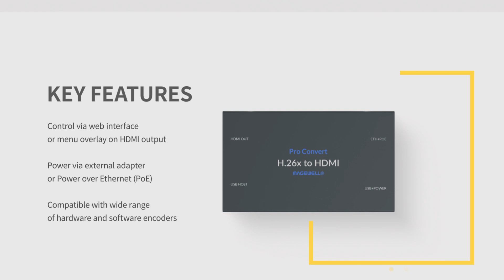Pro Convert H.26x to HDMI decoder Intro - Magewell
Pro Convert H.26x to HDMI supports the SRT (Secure Reliable Transport) open source protocol as well as RTSP, RTMP, UDP, RTP and HTTP streaming. Pro Convert H.26x to HDMI decodes streams up to 2560x1440 at 60 frames per second for output over its HDMI 2.0 interface. Built-in, SoC-based video processing enables the device to automatically up-convert HD or 2K source streams to 4K for viewing on Ultra HD displays.